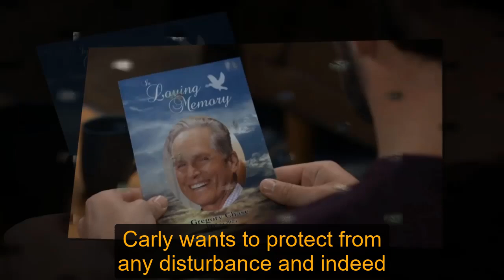Scout is in danger, Sam asks Drew to return to his daughter | General Hospital Spoilers